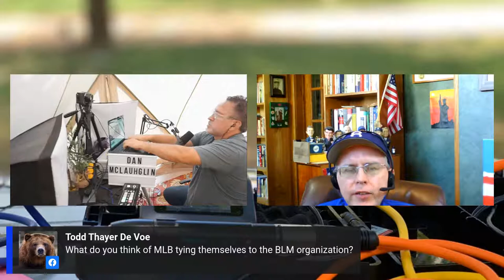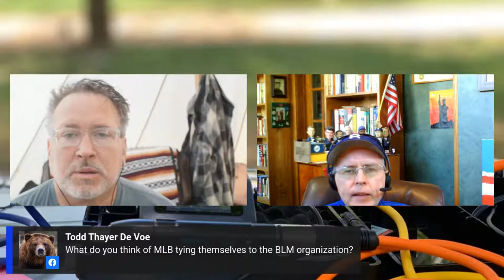Dan McLaughlin - Baseball and Politics, MLB Cancels Atlanta - LIVE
Dan McLaughlin is a senior writer at National Review Online. He was formerly an attorney practicing securities and commercial litigation in New York City, a contributing editor of RedState, columnist at the Federalist and the New Ledger, a baseball blogger at BaseballCrank.com, BostonSportsGuy.com, the Providence Journal Online, and a contributor to the Command Post. His writings on politics, baseball, and law have appeared in numerous other newspapers, magazines, websites, and legal journals.

Dan is back for a 3rd visit to BIDS.  It'll be a great conversation between Dan and Pete.